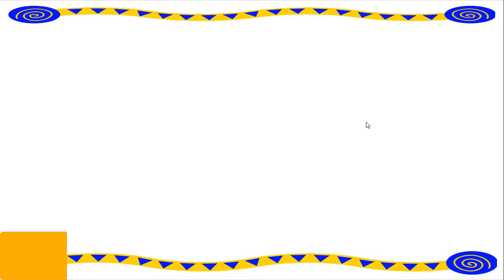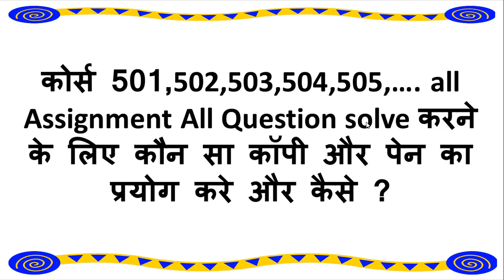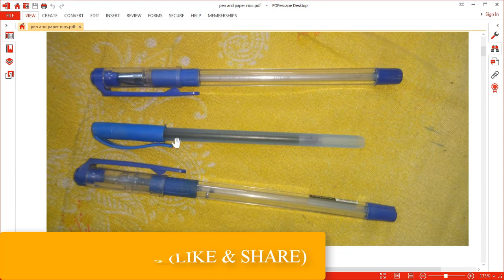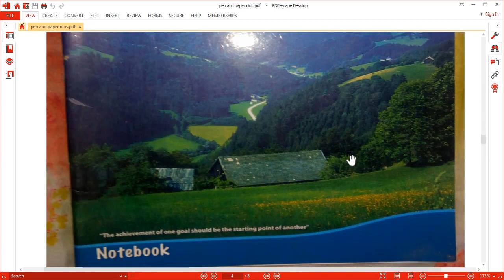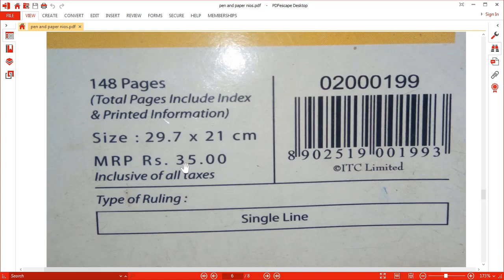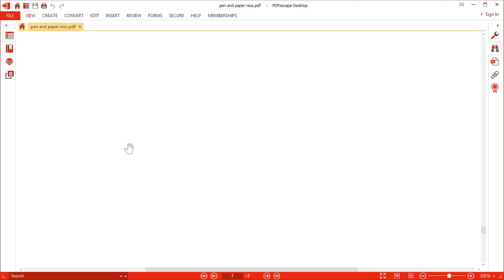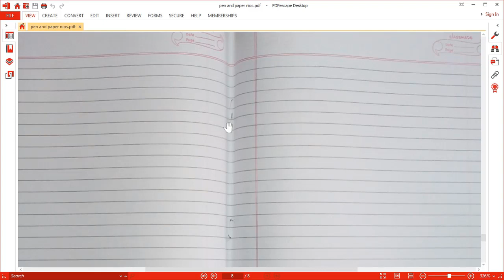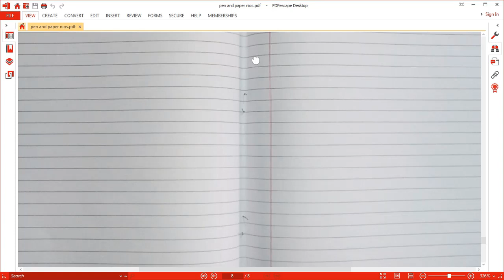NIOS D.EL.ED ASSIGNMENT/MAKE STEP BY STEP, ,501,502,503 TMA/| How to use pen paper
NIOS D.EL.ED ASSIGNMENT/MAKE STEP BY STEP, ,501,502,503 TMA/| How to MAKE NIOS ASSIGMENT MAKE
कोर्स 501,502,503,504,505,…. allAssignment All Question solve करने के लिए कौन सा कॉपी और पेन का प्रयोग करे और कैसे ?
Diploma in Elementary Education (D.El.Ed.) - NIOS